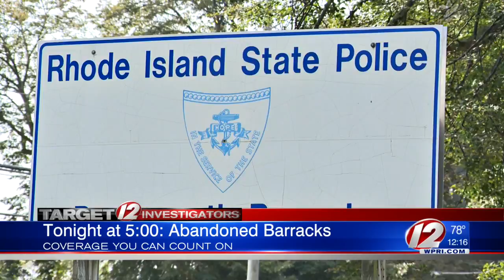Tonight at 5: Abandoned Barracks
Target 12 Investigator Tim White talks to the state police superintendent about what's being done with the barracks that's been shut down for several years.